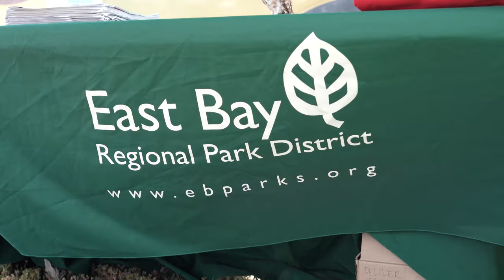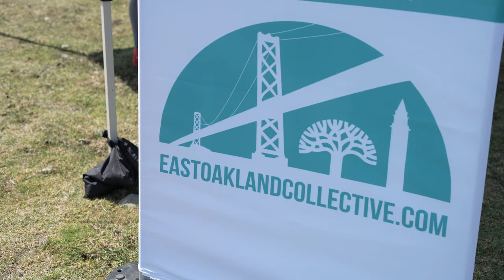Untold Stories of Oakland Black Elders, MLK Jr. Regional Shoreline: July 31, 2021